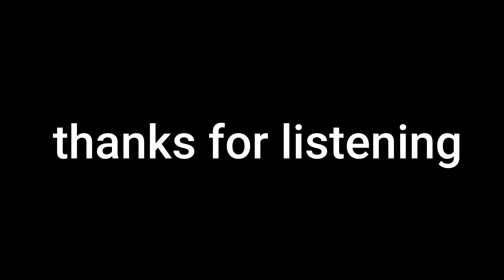Time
An original song about school years, with a time lapse of the maginficinet Swansea  BAy in Wales Uk 13 November 2024.  Sit back and enjoy...